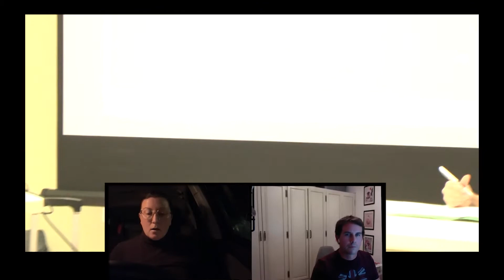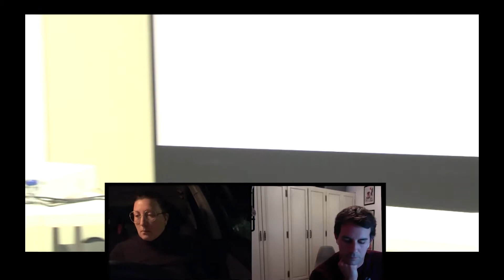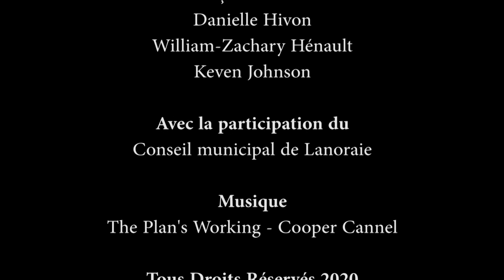Lanoraie conseil municipal , 2 Novembre 2020